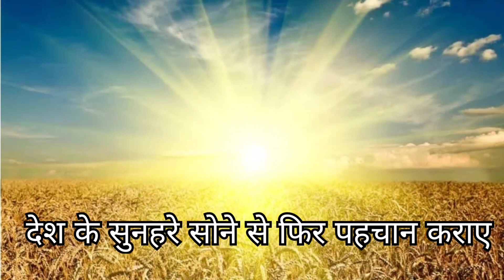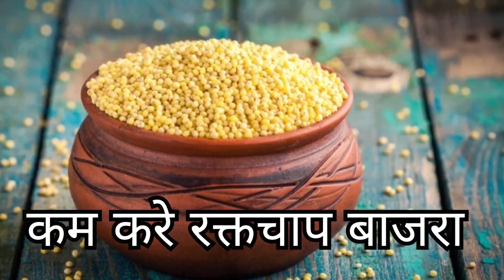International Year of Millets 2023| Millet poem | हाय रे मेरा बाजरा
International Year of millets 2023
This poem /song is written by me.
it can be used in schools,colleges, and neighborhood events .It focuses on the importance  and uses of millets.